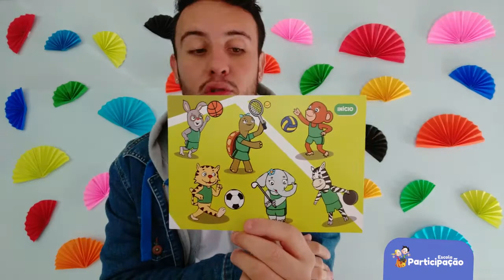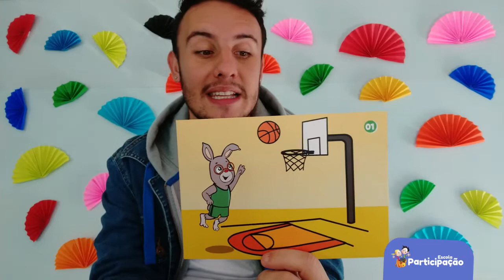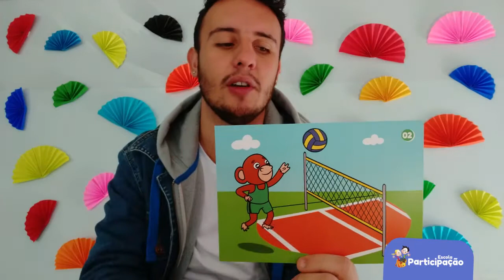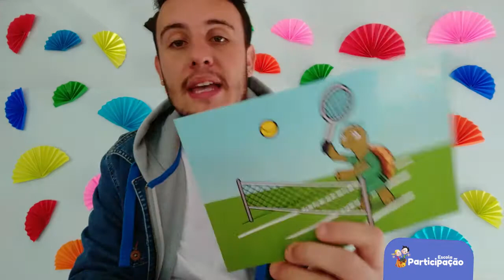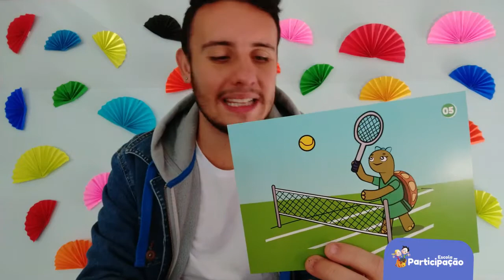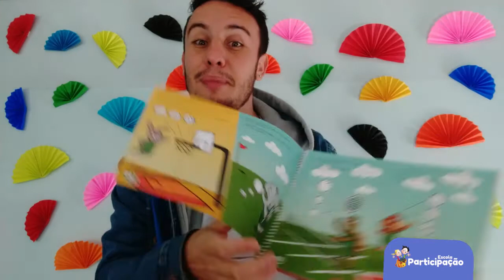1° Ano - Inglês - 27/05/2020